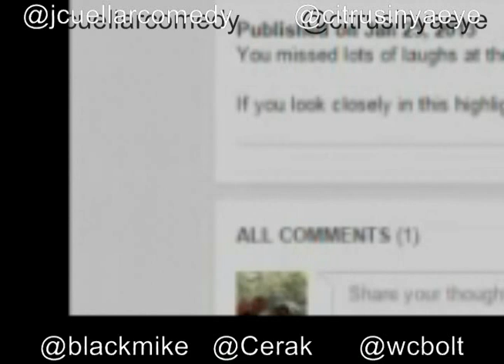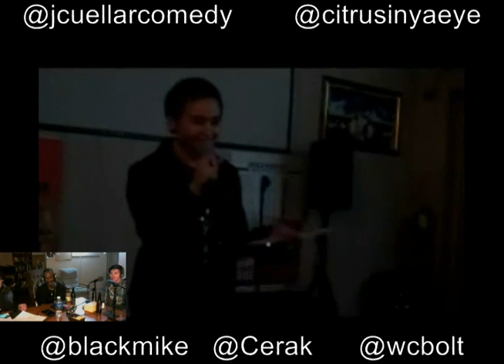Potential Problems Podcast#96- Black Mike, Sarah Kennedy&Will Bolt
Another episode closer to 100! John, Allen and Black Mike start out the show solo. Mike informs Allen about the Nintendo GyroBot and how it was basically useless, and also that wireless game controllers were created for sexual acts. Albuquerque local (recently moved to New york) comedian Sarah Kennedy comes on the show for the first time and lets us know how ungodly expensive living in New York can be. Will Bolt comes in a bit later, and we ask a bit about his podcast "Dead Things Comedy", and we share some stories about being heckled on stage while doing jokes